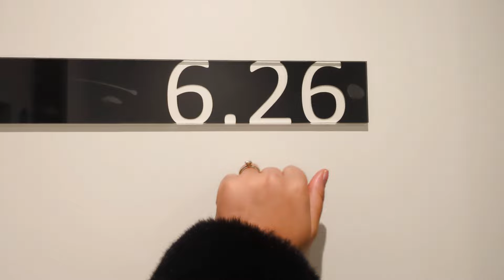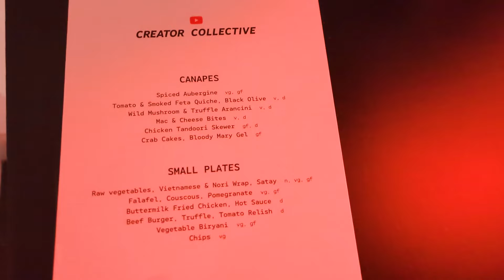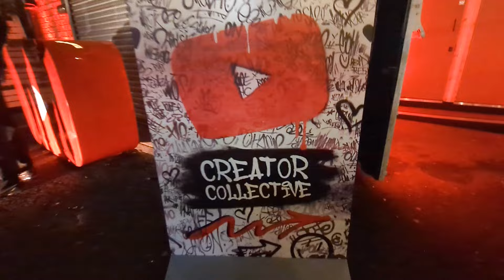YouTube Creator Collective Event UK 2023 | Dua Syed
Hey everyone! I'm excited to show you the first YouTube Creator Collective event I went to in Manchester and Birmingham last November. I can't explain, those two days were amazing and they made me realise I've a channel and skills that I haven't been using much.

I've been so busy with work that I forgot about this side of me. But now, I'm back and ready to make awesome vlogs for you guys!

Let's make this video big so YouTube events can come to my home country, Pakistan. Share it and let's make it happen!

A selected amount of content creators were invited and hosted by YouTube itself!!

If you want to learn more then join FACEBOOK group:
Drop your comments and share some love ❤️